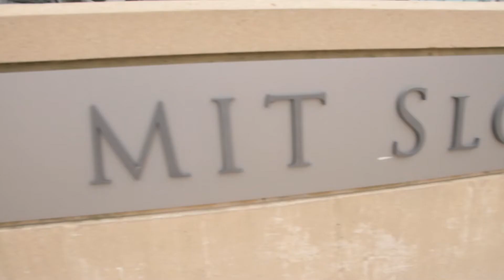On Location Interview for MIT Sloan